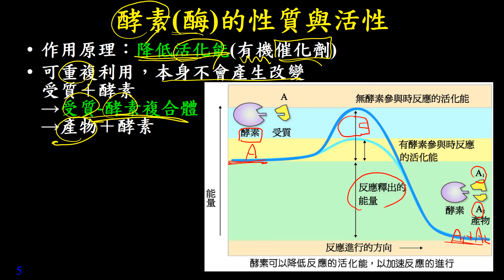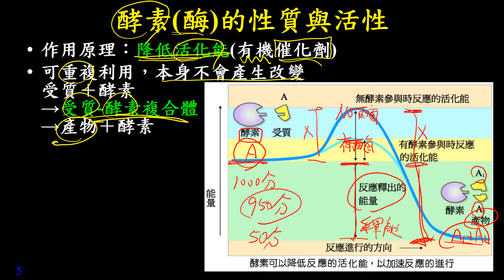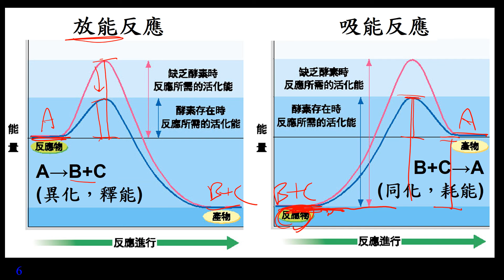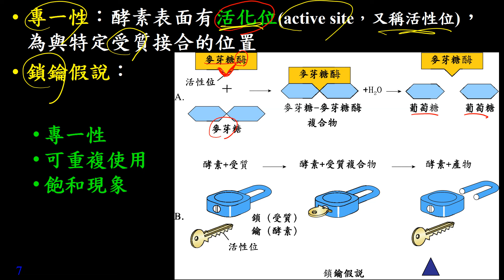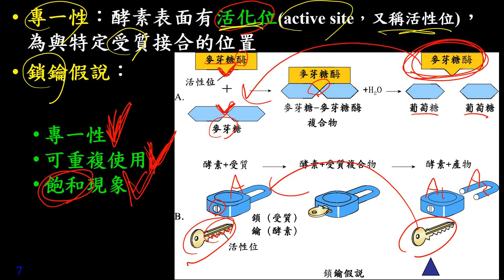11301選修生物(一)2-1-02酵素的性質與活性(三射)(有字幕)